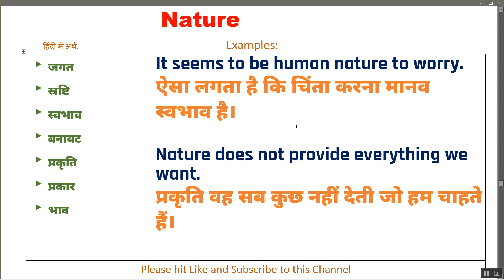Nature Ka Kya Matlab Hota hai | Nature Meaning in Hindi | Nature का हिंदी में अर्थ